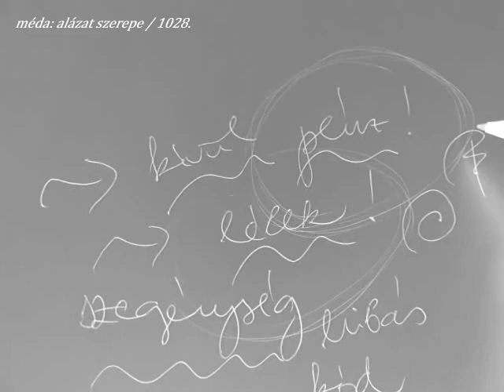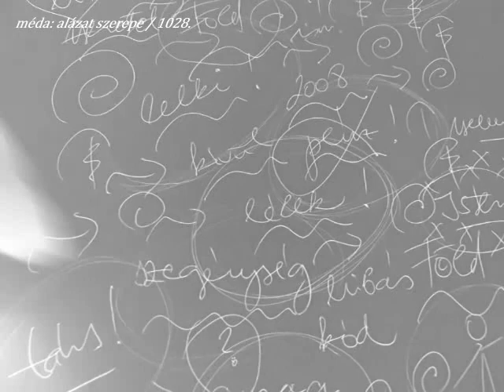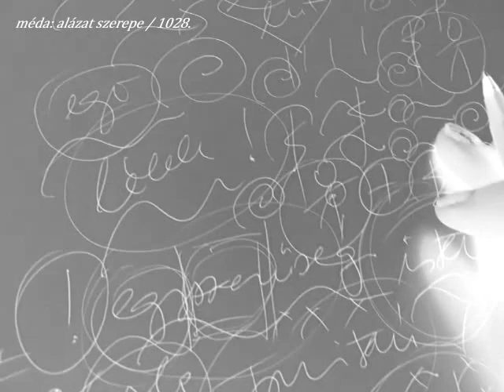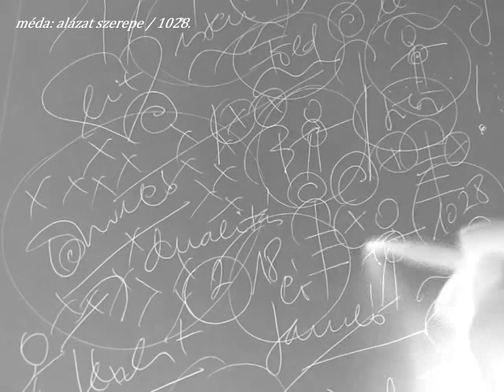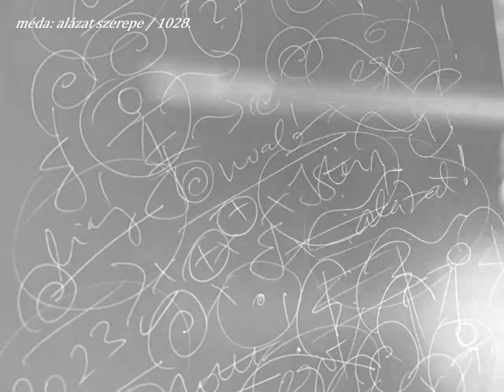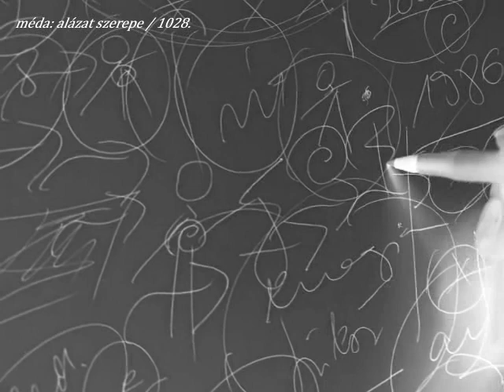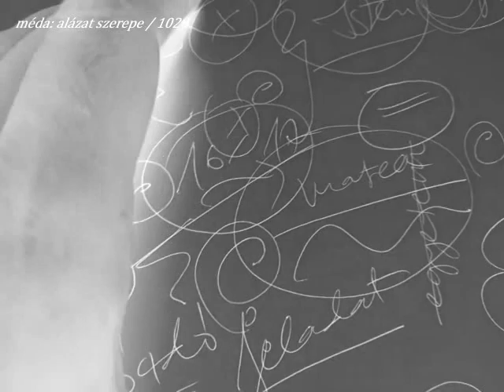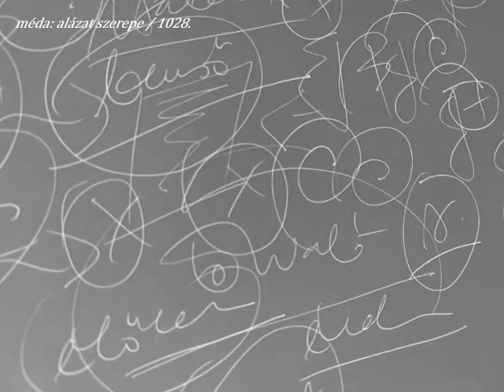MÉDA: ALÁZAT SZEREPE - A LÉLEKFEJLŐDÉSBEN / 1028. impro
- "ego" inaktiválása.
- szerénység, egyszerűség hatása az Önvaló (isteni minta) elérésében.

- önálló parapszichológiai tétel - 1 óra 26 percben.

** MÉDA rb. 6 éve improvizál - szinte - folyamatosan.

- valamint egy újabb 200 oldalas e-könyv, MAGVÁLTÁS címmel.

MÉDA rb. 1986-tól 1998-ig színjátszóként / irodalmi színpadosként, majd 1999-től 2014-ig televíziós szerkesztő-riporterként, műsorvezetőként, vágóként, fotósként, gyártásvezetőként, újságíróként tevékenykedett - azóta a Damai (békés) Magazin és Program alapítója, elemzője, írója - diplomás / magyar filmes kutató és előadó.

TARTALOM / KÖZLÉS: 1028 ÖNÁLLÓ ELŐADÁS, 1028 IMPROVIZÁCIÓ, 1145 CIKK, TÖBB EZER FELVÉTEL, 4-5 MILLIÓ KARAKTER ÍRÁS, 10 HONLAP / KÖZÖSSÉGI FELÜLET, 1,5 MILLIÓ HALLGATÓ / OLVASÓ / KÖVETŐ (minden felületet ideértve), 20-30 CSOPORTBAN VALÓ AKTÍV RÉSZVÉTEL, 50 EZER BEJEGYZÉS, GYŰJTEMÉNYEK, FOTÓK, INTERJÚK, IDÉZETEK, KONZULTÁCIÓK, ELEMZÉSEK, SZELLEMI EDZÉSTERVEK, RIPORTFILMEK, E-KÖNYVEK, KÜLFÖLDI MEGRENDELÉSEK, 20 ÉVES TANULMÁNY(ÚT), CSODÁS VISSZAJELZÉSEK, 36 ÉVES SZAKMAI MUNKA A MÉDIÁBAN - A BÉKE ÉS A TISZTA ÉLET JEGYÉBEN.

MÉDA rb. hivatalos (közösségi) oldalait / csatornáit szerkesztők felügyelik. Kérjük, hogy egyik alkotást se másítsák meg! Köszönjük!

© Damai (békés) Program / Stúdió, 2023 - alapító, előadó, vágó, fotó, ötlet, szerzői jog: MÉDA rb.